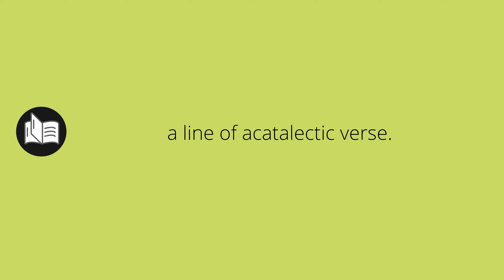What ACATALECTICS means • Meaning of ACATALECTICS • acatalectics MEANING • acatalectics DEFINITION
What does acatalectics mean in english. What is the meaning and what is the definition of acatalectics. What is acatalectics. acatalectics definition. Meanings and definitions for every word in the English dictionary